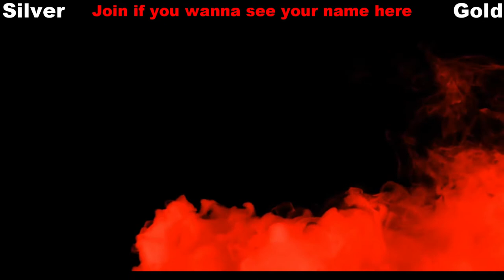Grand Theft Auto 5 Walkthrough - Episode 6